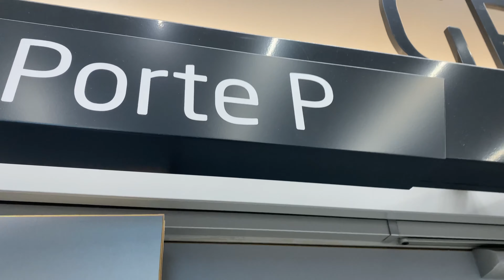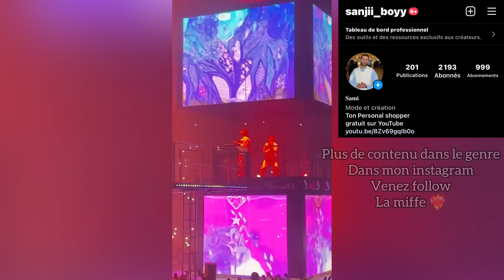Vlog au concert de PNL à Paris 2022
Encore plus de contenu disponible sur mon Instagram., restez brancher à la chaîne y a du lourd qui arrive pour avoir autant de flow que nos artistes préféré c'est ici !

Musique utilisée : PNL
Droit d'auteur : PNL
QLF